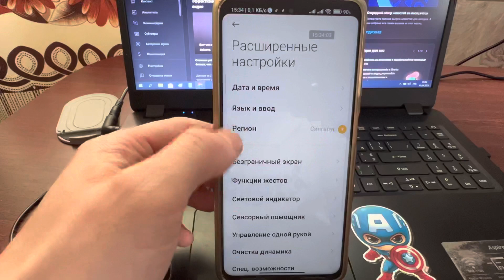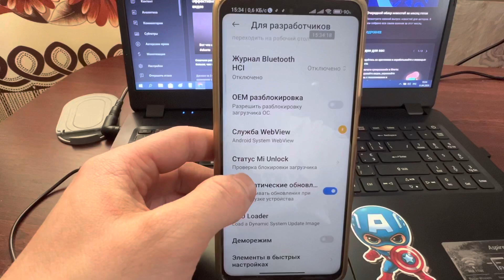Как Повысить Защиту WI-FI Соединение на Телефоне?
Как на своем телефоне в разы повысить защиту wi-fi соединения? Сделать его куда безопасней чем оно есть на данном этапе подключения! Думаю многим будет очень интересно и полезно узнать как это все сделать в пару кликов. Когда вы находитесь в кафе или в каких то центрах и подключаетесь к точкам по вайфаю - это не совсем безопасно. Так может быть утечка ваших личных даных. Думаю вы бы не хотели чтобы так было. Просмотрите мой ролик и сделайте для себя выводы дорогие друзья и гости канала.